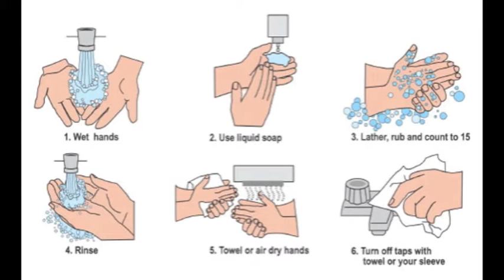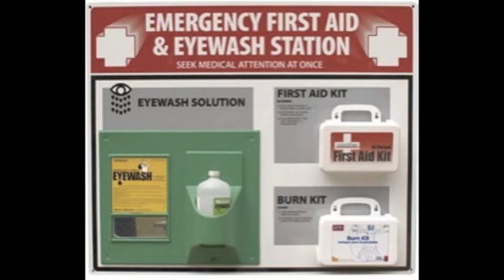Final Project John Dylan Speer Ag Safety